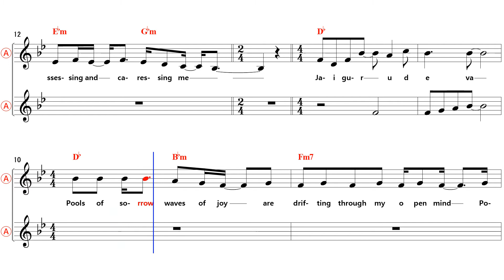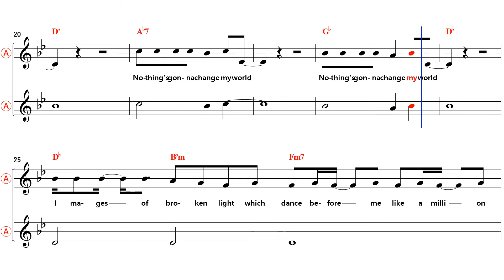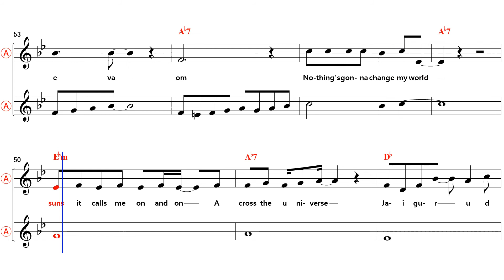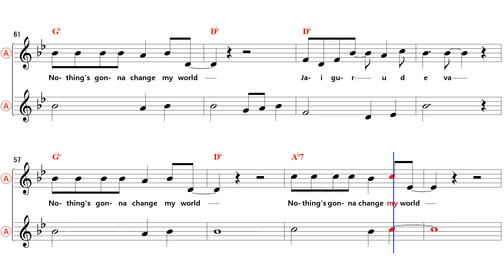Across The Universe - Eb Alto Sax Sheet Music [ Beatles ]